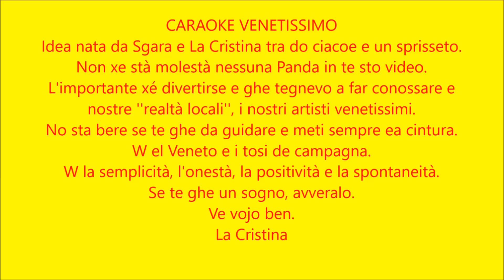HERMAN MEDRANO - CARPOOL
Caraoke Venetissimo Puntata 09

Idea nata da La Cristina e Sgara dei ''Take Beck's''.